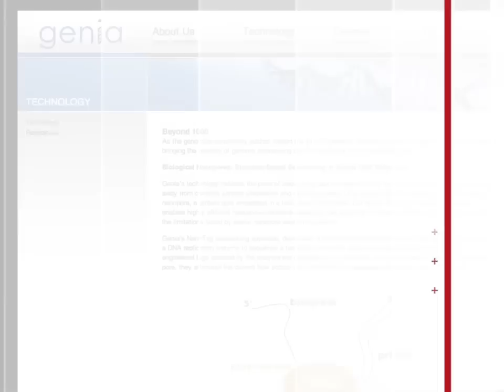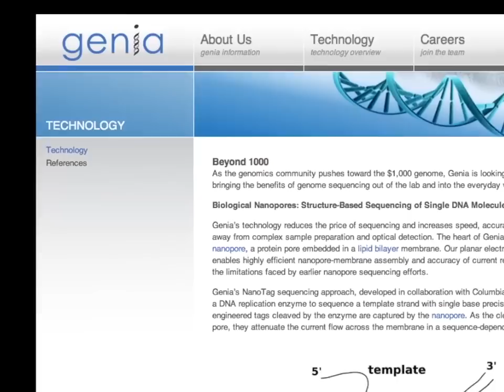The Cinderella of Genomics with Peter Leigh, Microsonic Systems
Chapters:

0:47 Sample Prep - the Cinderella of Genomics

10:10 The big market for genomics will be the clinic

12:00 A linguist learns the language of genomics

17:11 High tech and bio just learning to talk to each other

22:47 Healthcare - the macro picture

BONUS:

30:50 An accidental invention

Summary:

This week at ASHG 2012 in San Francisco, Microsonic Systems is launching their first product, a high-throughput sample prep system for NGS.  We talked with CEO, Peter Leigh, about the system which makes use of an accidental discovery made by co-founder, Vibhu Vivek, when he was a grad student at the University of Hawaii (see bonus section at the end).  Peter is an illustrative speaker who has had along career in the life sciences.  He talks of the coming revolution of genomic medicine, saying that the new technologies such as whole genome sequencing are going to do for the 21st century what antibiotics did for the 20th century.  His companies focus is sample prep, a laborious process that must be carried out with sequencing, but which doesn't get much attention.  In one study, Peter says, they reduced the time it takes to prepare NGS libraries from 10 days down to 1 and 1/2 days.  He calls sample prep the Cinderella of Genomics.